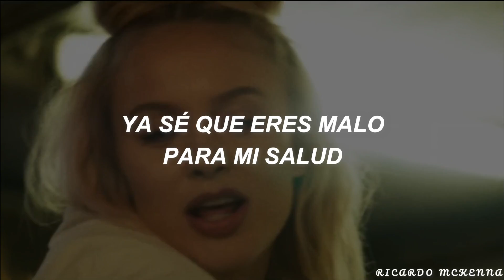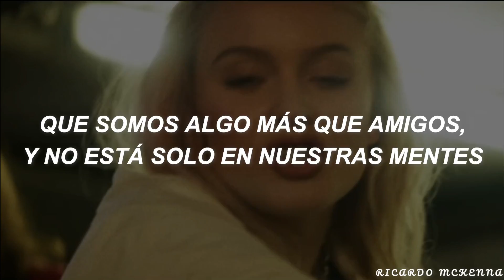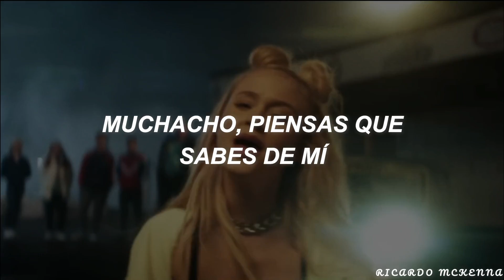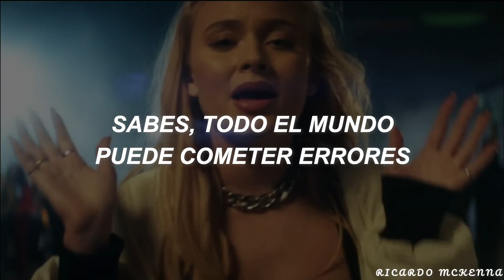Zara Larsson - Don't Let Me Be Yours┃Traducida al Español